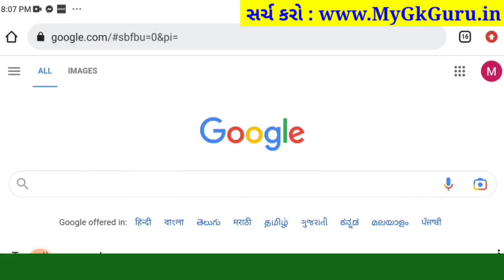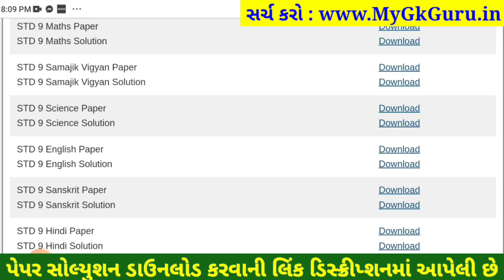std 9 s.s paper solution 2023 80 marks, std 9 samajik vigyan paper solution 2023 80 marks, std 9 s.s